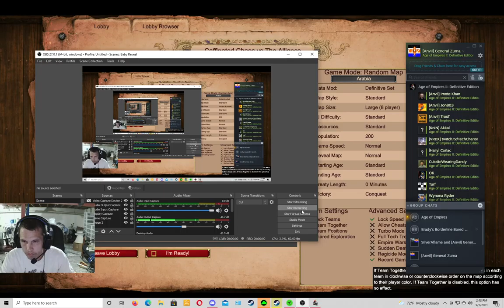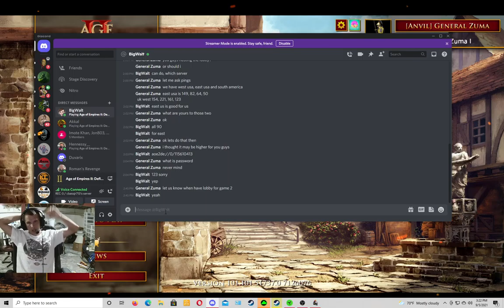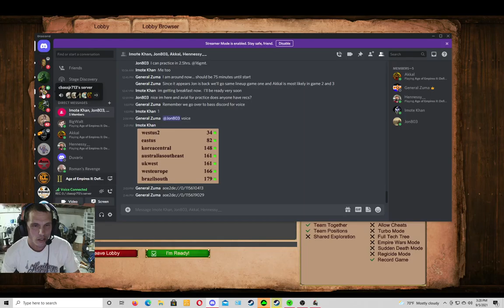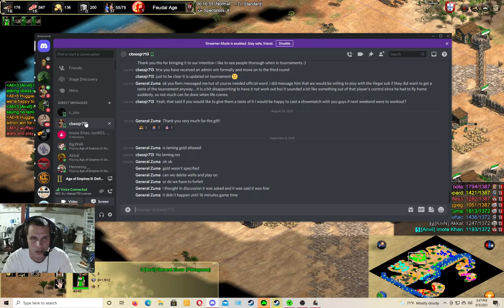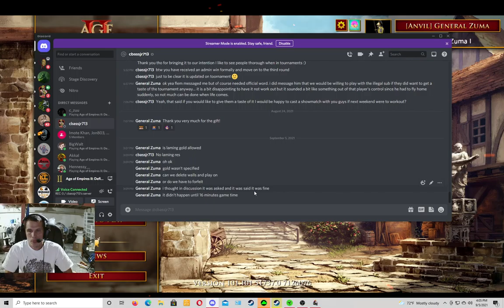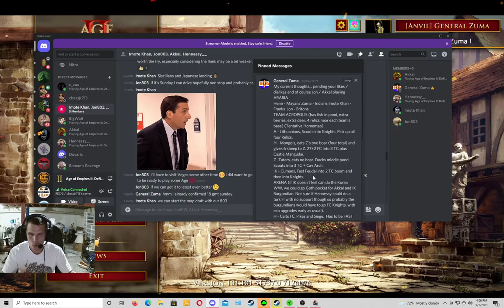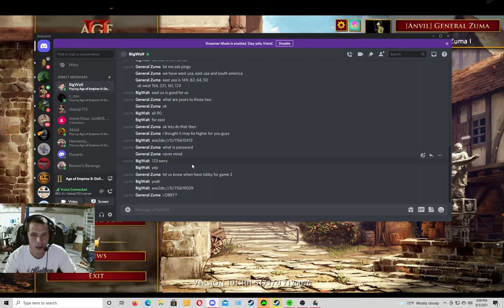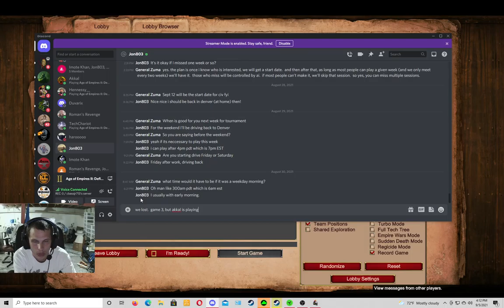Rising Eagle 4v4: Semifinals. The Alliance vs Caffeinated Chaos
Age of Empires 2 DE 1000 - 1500 Elo Tournament. Featuring |Haily| Hennessy (aka Conac) (1453); [Anvil] General Zuma (1407); [Anvil] Jon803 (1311); [Anvil] Imote Khan (1218); [KniN] Akkal (1342) for The Alliance. Featuring Wuffles3 (1441); B1gwalt (1413); SmellyLeopard (1392); Toota (1296), Huggieg (1242), and cdplayer (1273) for Caffeinated Chaos.